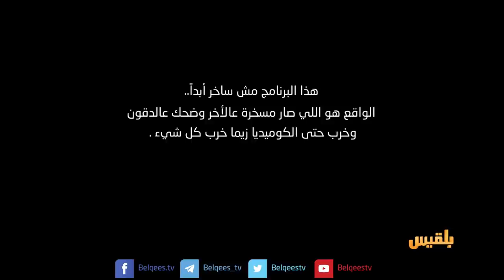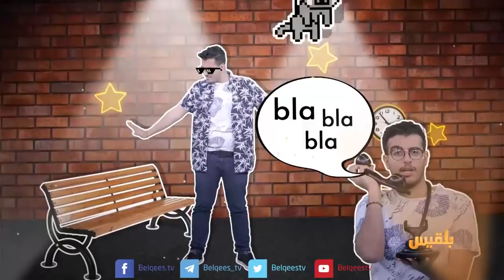المخلوع والأربعين مسمار | ولانخس الموسم الخامس مع كرم باحشوان